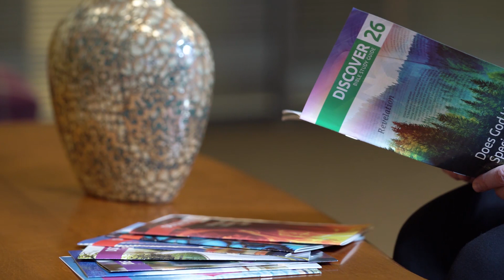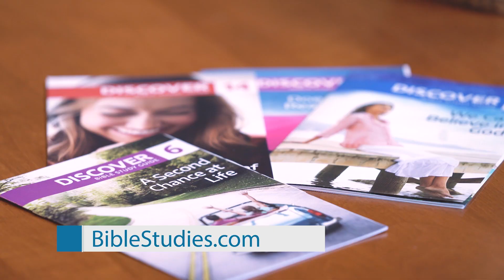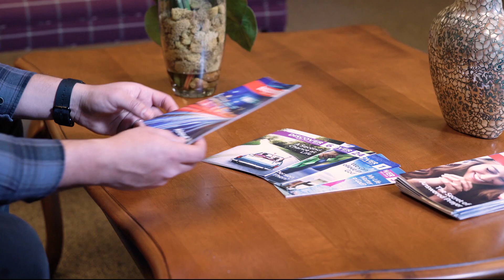Practical Advice for Managing Stress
Dive into a profound exploration of faith with Boonstra and Dr. Kurt Johnson as they unpack the timeless lessons from Job's story. How do these ancient trials speak to our modern challenges? Discover insights that can transform your approach to stress and suffering.

Voice of Prophecy is here to share the everlasting gospel of Jesus Christ and equip you for His soon return. We offer hope and guidance for daily living through Christ-centered media, exploring topics like Bible prophecy, the Second Coming, and God's love. Whether you're seeking answers to life's questions, looking for spiritual growth resources, or want to learn more about Revelation, we have something for you. Join us as we explore God's Word through our podcasts, radio and television broadcasts, online Bible studies, and so much more!

*Key moments*
00:00 Introduction to ""Disclosure""
00:53 Reflection on Negative News
01:33 Impact of COVID-19 on Families
02:08 Faith vs. Presumption
04:28 Introduction to ""Peace is an Inside Job""
06:13 Dr. Kurt Johnson Joins Discussion
07:52 Focus on Job's Suffering
15:26 Parallels to Modern Stressors
26:55 Importance of Relationship with God
46:48 Practical Advice for Managing Stress